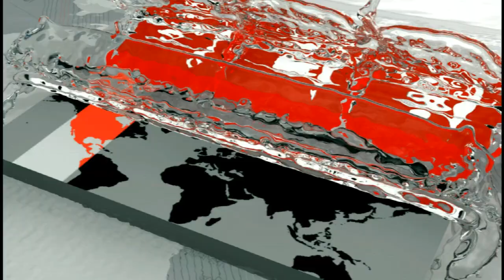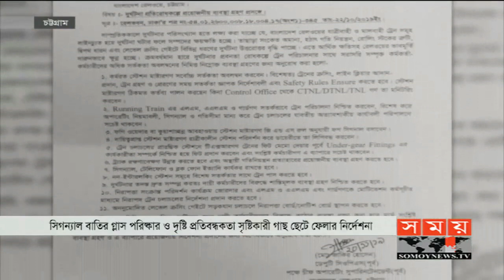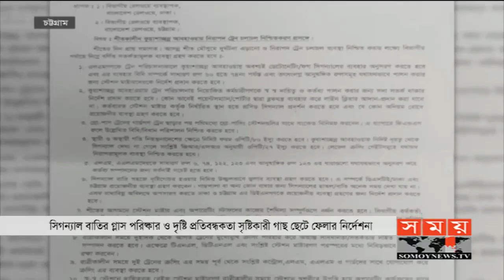শীতের সাথে পাল্লা দিয়ে বাড়ছ ট্রেন দূর্ঘটনার শঙ্কা | Bangladesh Railway | Somoy TV